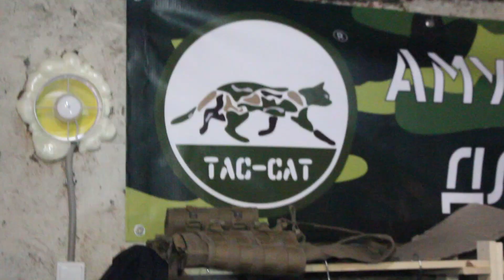Страйккон 2016 - печеньки из Коломны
Тыкаем ЕЩЁ - там много ссылок

Отключайте, пожалуйста, блокираторы рекламы и кликайте на рекламу в видео - это хоть как-то помогает существованию канала. Спасибо